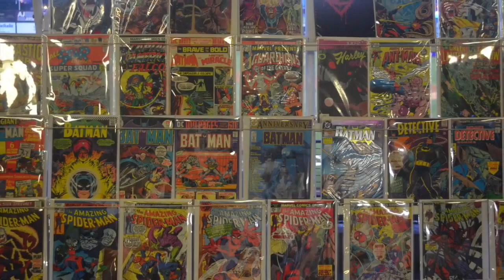2015 Somerset Patriots Ballpark Comic Con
The Somerset Patriots will be hosting their third-annual Ballpark Comic Con on Saturday, June 6th at TD Bank Ballpark. Gates open at 4 p.m., with the first pitch scheduled for 7:00 p.m. To purchase tickets,